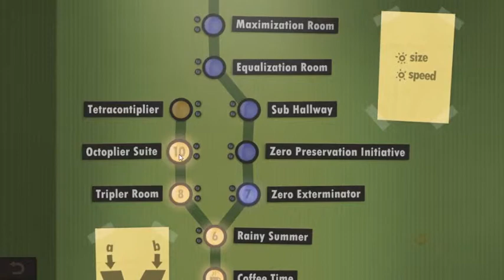Human Resource Machine Ep 02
Welcome to EPISODE 2! Human Resource Machine is a fun little programming game about solving puzzles with limited lines of code.
My channel is mostly new, I could use all the support you can give me!